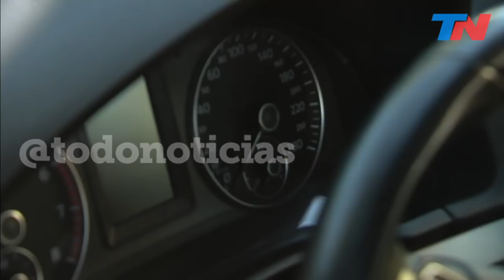¡Peligro en la Panamericana! Arman picadas a 250 km/h, se graban y lo viralizan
Circuitos ilegales de picadas.
En plena Panamericana, una modalidad muy peligrosa: arrancan con los autos en pleno movimiento y a 80 kilómetros por hora. y aceleran hasta llegar hasta los 250 kilómetros por hora.
Les secuestraron los autos.
Mirá los autos secuestrados: aseguran que están "chipeados"